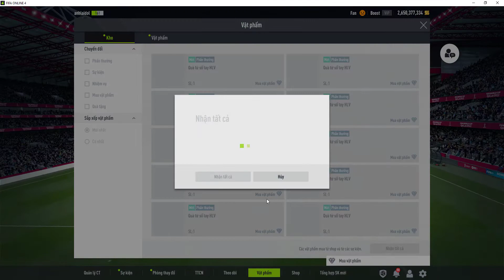[FO4] TEST FULL SỔ TAY HLV FO4 T12/2022 400 FC ĐƯỢC 15 TỶ LIỆU CÓ HÒA VỐN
Mình bỏ ra 400FC thì mình thu được khoảng 15 tỷ Bp sau khi đã bán đi hết tất cả cầu thủ.
Theo các bạn liễu số tiền đó có hòa vốn
Bài hát: Near x Far- Not Enough
so tay fo4
 test sổ tay
sổ tay fo4
 FULL SỔ TAY HLV FO4 T12
so tay fifa
© Bản quyền thuộc về  dead crhoang channel
© Copyright by  dead crhoang channel ☞ Do not Reup